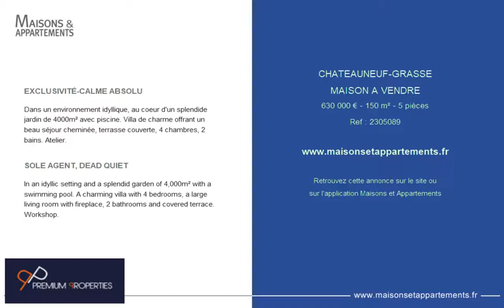CHATEAUNEUF-GRASSE - MAISON A VENDRE - 630 000 € - 150 m² - 5 pièces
Référence : 2305089

EXCLUSIVITÉ-CALME ABSOLU
Dans un environnement idyllique, au coeur d'un splendide jardin de 4000m² avec piscine. Villa de charme offrant un beau séjour cheminée, terrasse couverte, 4 chambres, 2 bains. Atelier.

SOLE AGENT, DEAD QUIET
In an idyllic setting and a splendid garden of 4,000m² with a swimming pool. A charming villa with 4 bedrooms, a large living room with fireplace, 2 bathrooms and covered terrace. Workshop.

Cette annonce vous est proposée par l'agence PREMIUM PROPERTIES